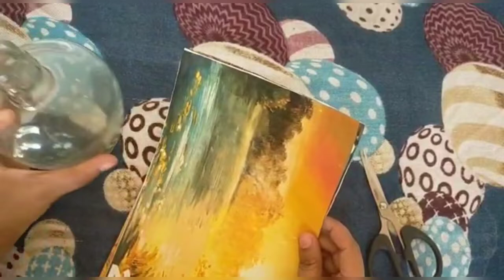Bottle art without using paint | Simple craft ideas | Crafts by meera